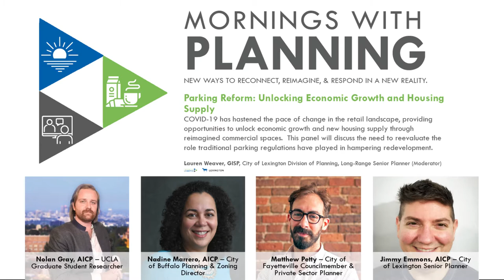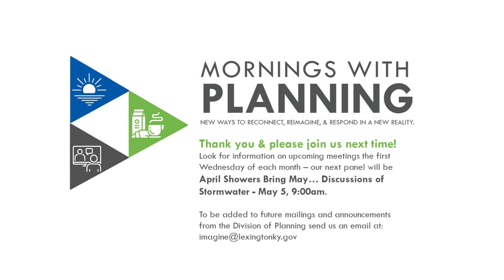Mornings with Planning Parking 04 07 21